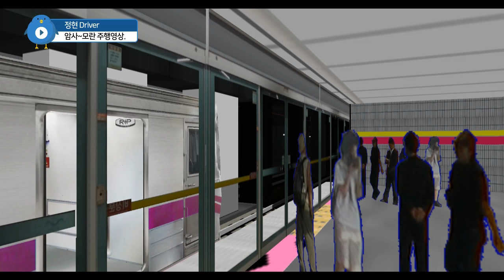서울교통공사 8호선 모란행 암사~모란 주행영상.